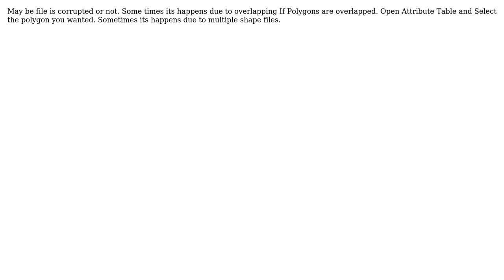GIS: Why can't I select all polygons in my DXF layer? (2 Solutions!!)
GIS: Why can't I select all polygons in my DXF layer?

With thanks & praise to God, and with thanks to the many people who have made this project possible! | Content (except music & images) licensed under CC BY-SA | Music | Images & others | With thanks to user underdark user Senshi user Guy user ABDUL KHALIQ and the Stack Exchange Network Trademarks are property of their respective owners. You are responsible for your own actions.